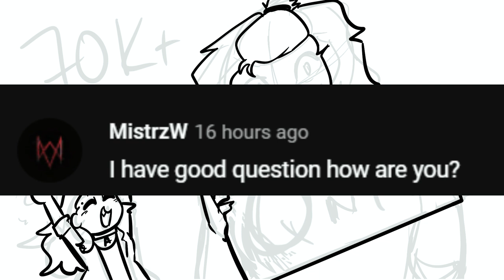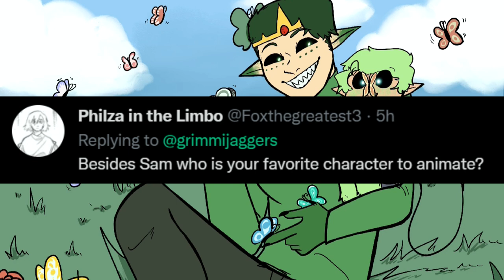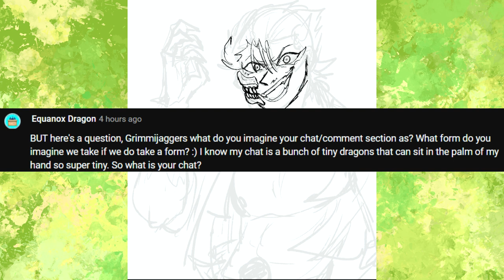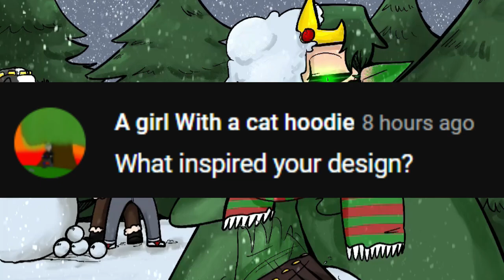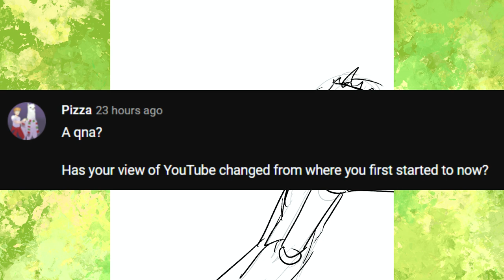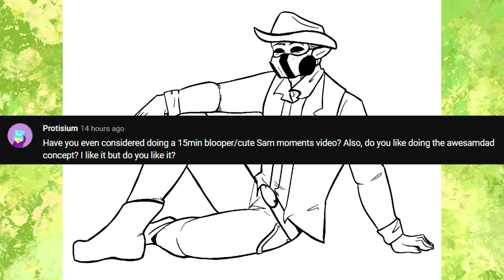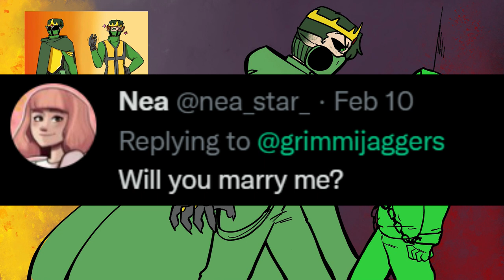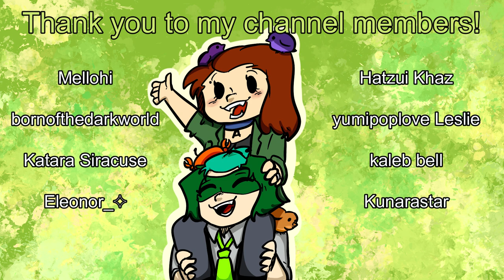70k Q&A! | Over 80 questions answered, bring some snacks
Drawing materials:
Procreate
iPad pro